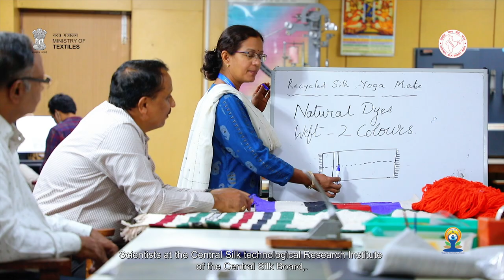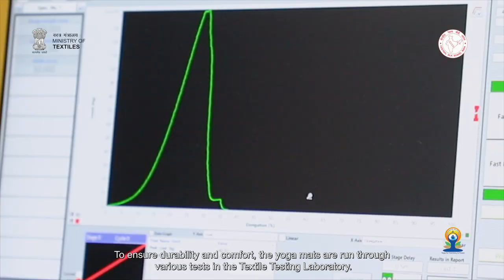Recycled Silk Yoga Mat Film High Res